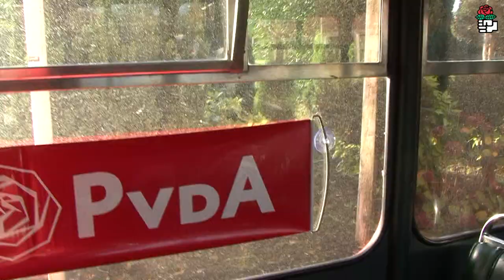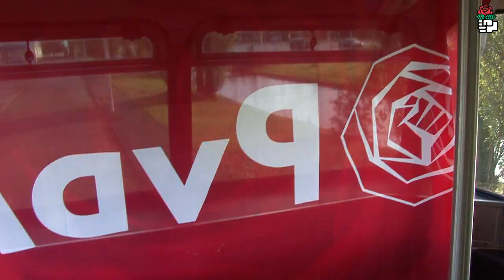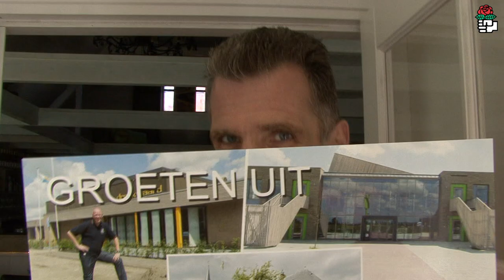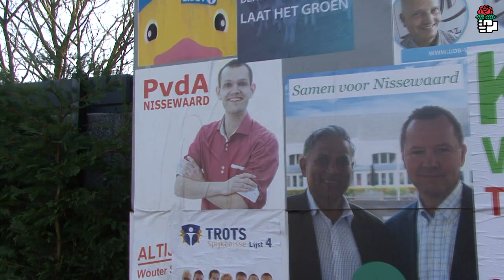Roodtrip PvdA Nissewaard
Zaterdag 8 november 2014 maakte de lokale Partij van de Arbeid Nissewaard een bustour langs de kernen van de nieuwe gemeente. Zij gingen in gesprek met bewoners om te zorgen dat zoveel mogelijk mensen